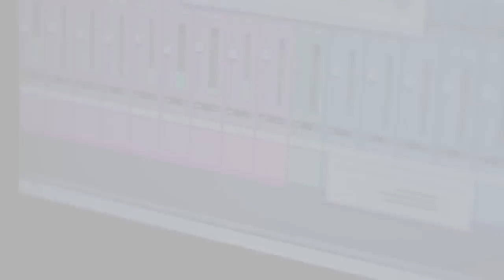AP the Mayor "I Am Music" feat. Corey Kelly, Ebony Porter (IN STUDIO)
My homie AP shot this video in my studio.

The 2nd Single from A.P. the Mayor's "Prayer, Push-ups, & Piffy 2.0 featuring Vocalist, Corey Kelly and Ebony Porter, Produced by Messiah Music..This video was filmed and edited by Jimmy Giambrone and Treatment by A.P the Mayor, for additional info Go